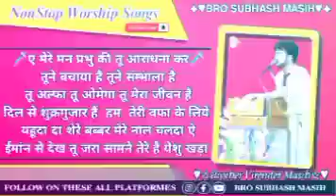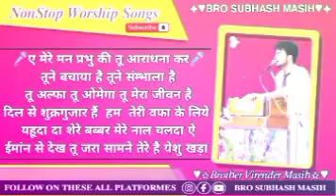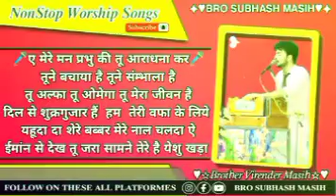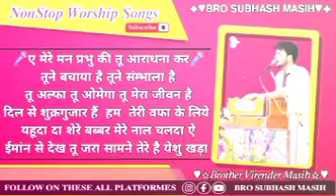Nonstop Worship Songs || BY BROTHER VIRENDER MASIH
Nonstop Worship Songs Jarur Sune Apko Khuda Blessed Karega